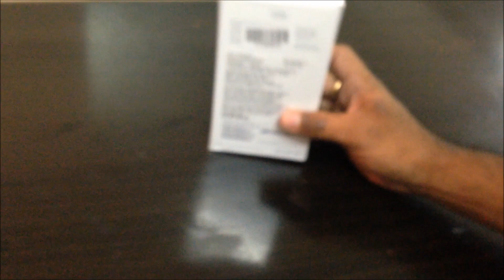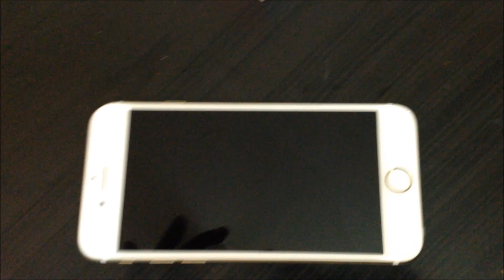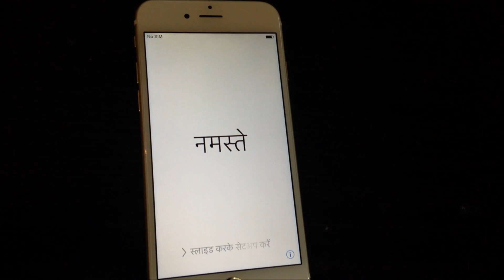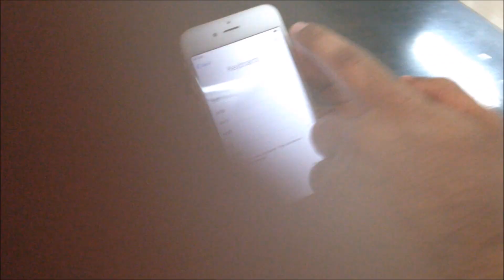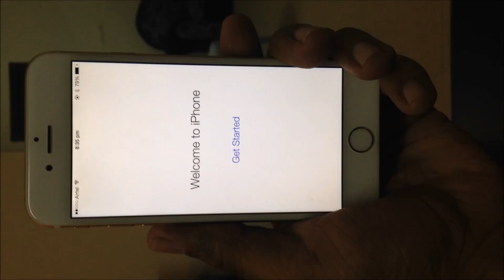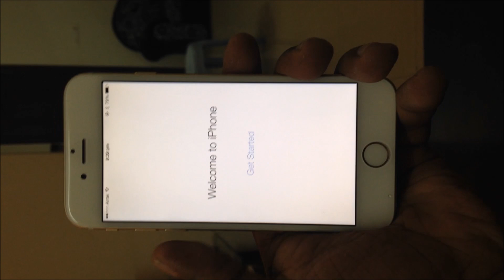Apple iPhone 6 Gold 64GB unboxing & Quick setup retailing in India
Apple iPhone 6 Unboxing! - 64gb Gold - The New Apple6 Best Phone On Market right now. iPhone 6 Gold 64GB first Unboxing in India video,